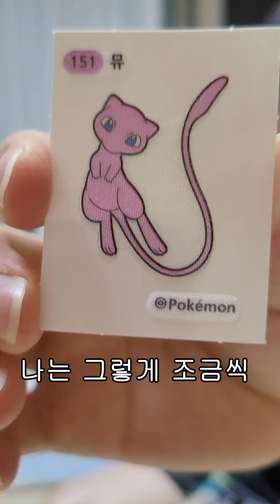(짠돌이가족) 포켓몬빵 Pokemon bread